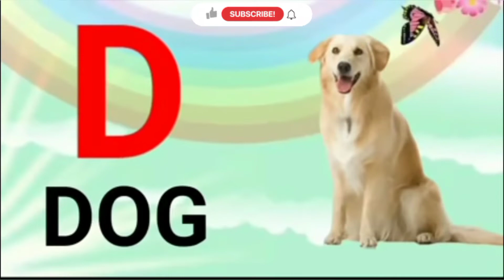abcd phonics song | a for apple b for ball | alphabet song | अ से अनार आ से आम | क से कबूतर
Your query

abc song
songs
 A for Apple B for ball
 Atoz alphabet
English varnamala
 Hindi varnmala
Phonics
songs
learn
ABCD songs
education
alphabet song
nursery rhyme
kids ,music for children's
children song
alphabet song
abcd song
‎@Chhotu TV
‎@ChuChu TV Nursery Rhymes & Kids Songs
‎@ChunChun TV